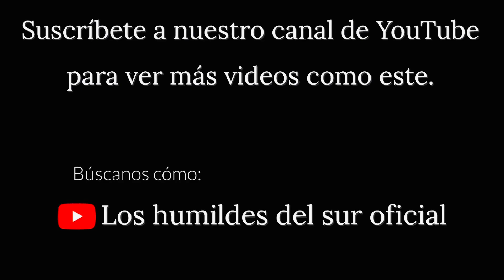Los Humildes del Sur ( Eres Polvo ) Música Cristiana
Contacto Directo
Pastor Chino Rios
Ciudad de México
Facebook:  Los Humildes del Sur Oficial